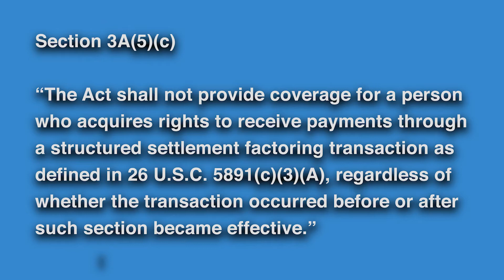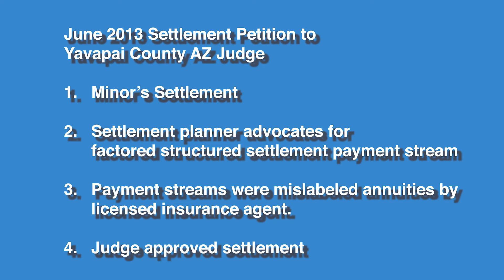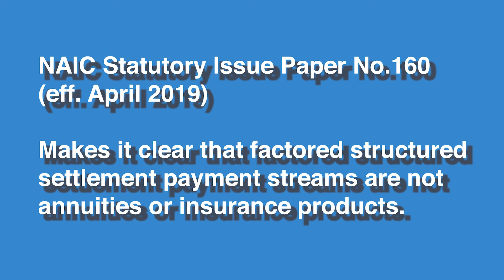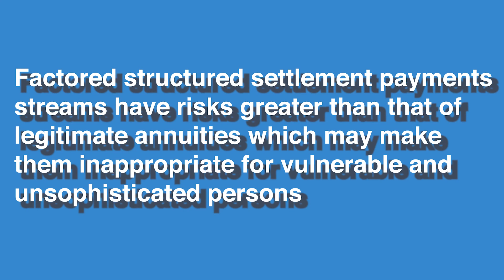John Darer Reviews Secondary Market Annuities | Who's Vetting This Stuff? Part 1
John Darer Reviews and uncovers the facts about secondary market "annuities". Don't be fooled.

While such investments may have a place for sophisticated investors, trial lawyers and judges should carefully scrutinize the use of such investments, have fundamental understanding that they are not annuities or insurance products. They are receivables and those that buy them execute a Receivables Purchase Agreement.  Multiple legal court cases show that there are risks that are greater than that of legitimate annuities which may make such investments inappropriate for vulnerable and unsophisticated persons.

Settlement planner and Structured Settlement Watchdog John Darer kicks off a multi-part series in this thought-provoking video.